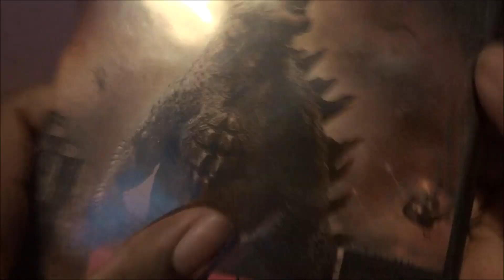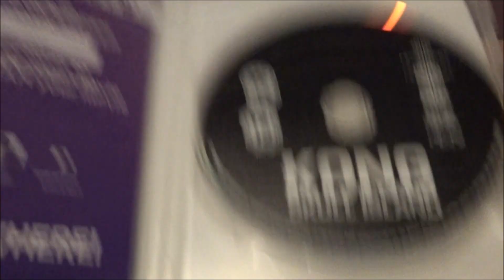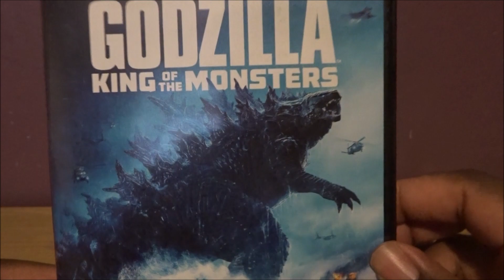Let's Talk About The MonsterVerse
A Video Talking About My MonstereVerse Collection